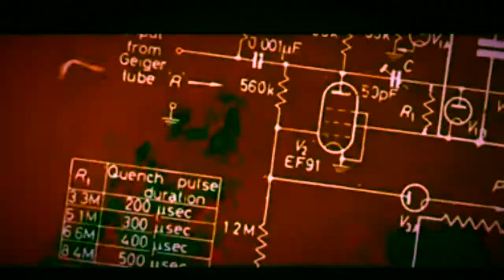Paco Bla$t - Nepali OG (Slowed Video) =1921=